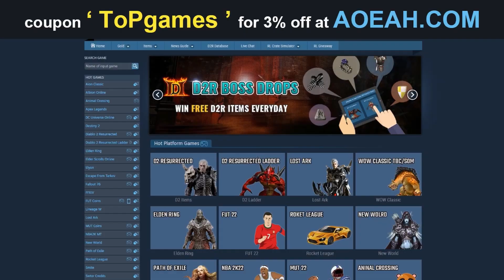RUNE FARMING POST PATCH 1.04 CARA FROM NON CI FERMERAI ▶️ GUIDA ELDEN RING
From voleva fermarci...e invece siamo ancora qui più cattivi che mai! Ecco come farmare rune dopo la patch 1.04